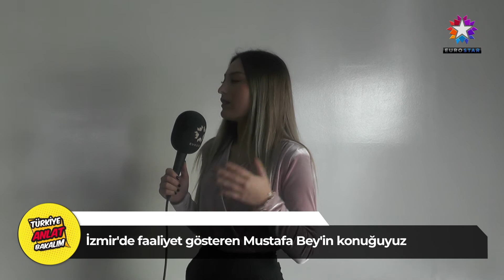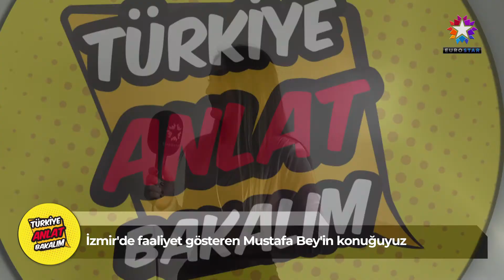FOTO DESSA | EUROSTAR TV "Anlat Bakalım Türkiye"